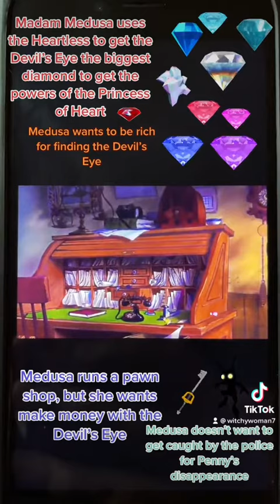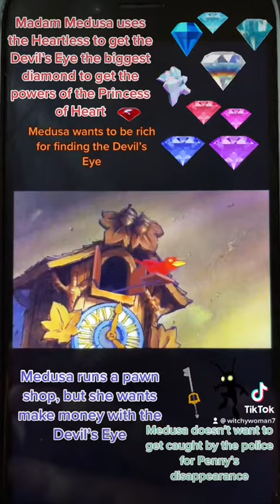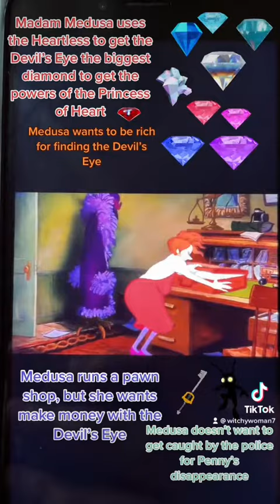The Rescuers world need to be in future Kingdom Hearts game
Madame Medusa finds that although Snoops her partner in crime has managed to force a little girl name Penny down into the cave, he cannot persuade her to search as she was too worried about drowning and her teddy bear getting wet. Moreover, he has caught the little girl sending out messages in bottles. Medusa, frustrated with Mr. Snoops' inability to manage a "little girl", takes the next flight back to Devil's Bayou to take charge herself.